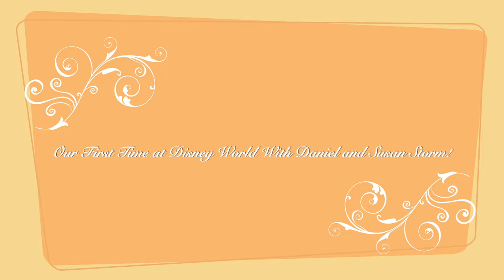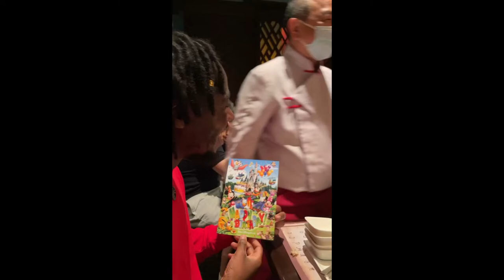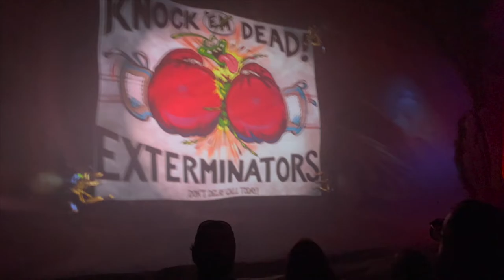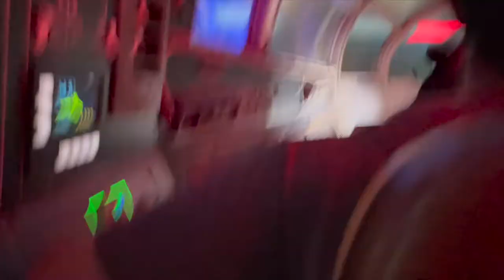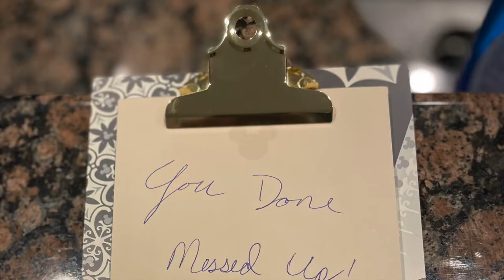Celebrating My 27th Birthday at Disney w/ Daniel and Susan Storm!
This is a VLOG overview of my first time at Disney World, and I was granted this opportunity by Daniel and Susan Storm of @PsychologyJunkie! We had a magical time and even got to celebrate my 27th birthday there. I hope you enjoy it!

Susan Storm's Website for my Typology Nerds! PsychologyJunkie.com

Podcast: Anchor.fm/CandidConcepts